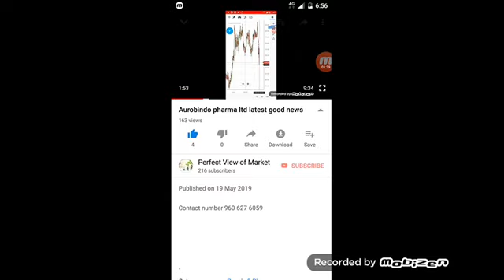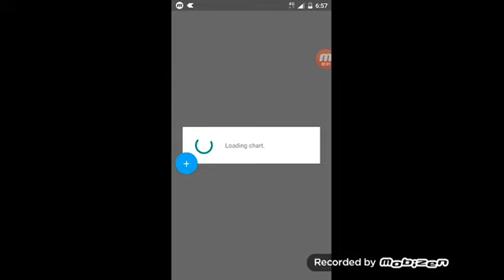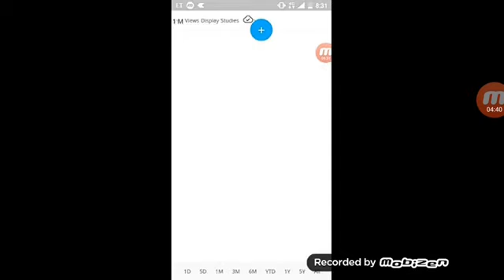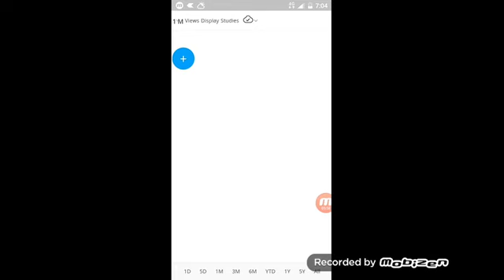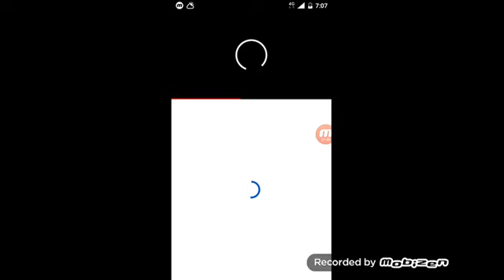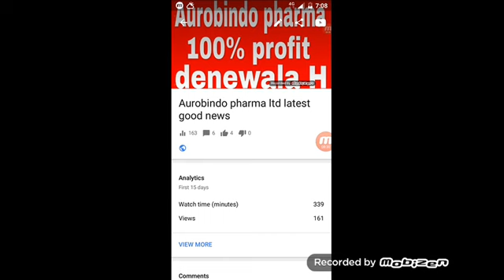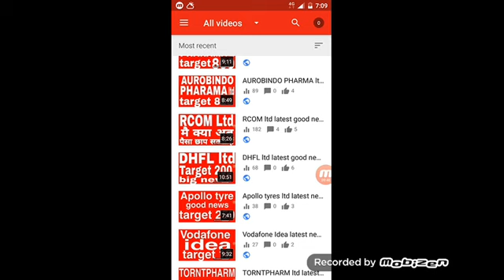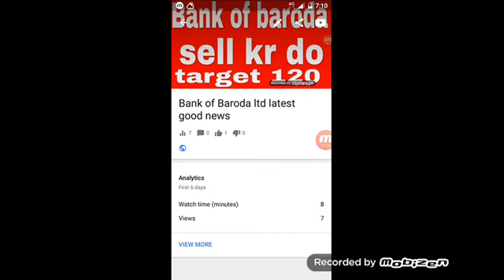AUROBINDO PHARMA ltd latest good news